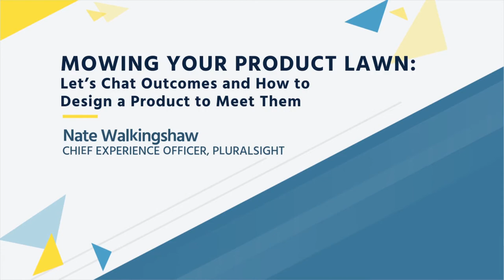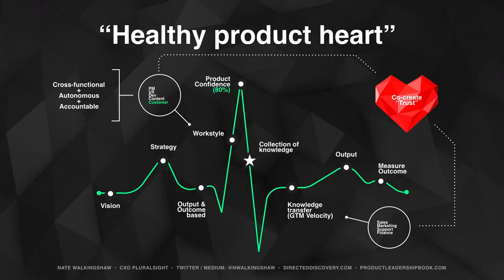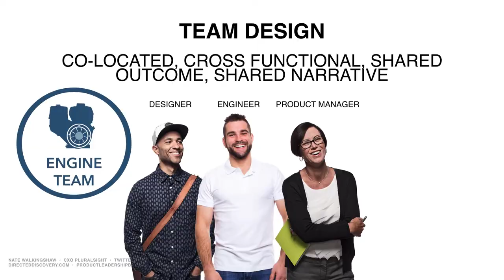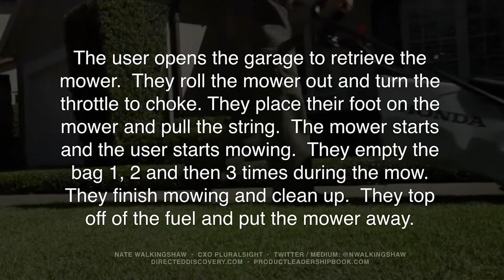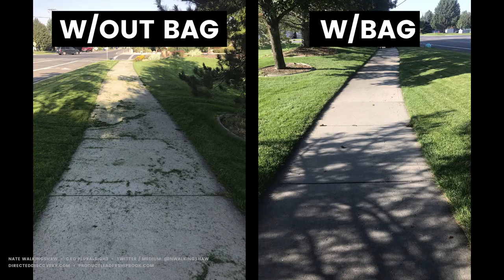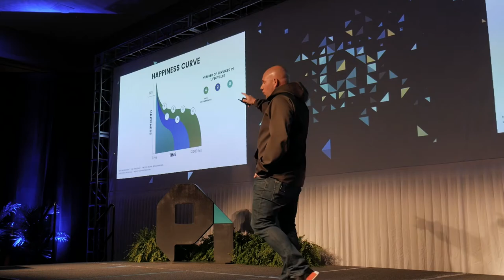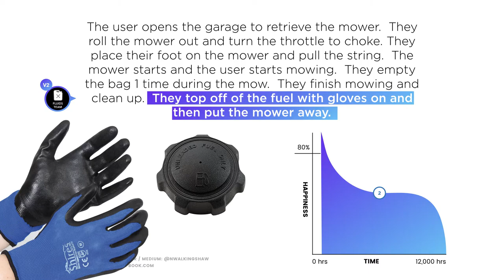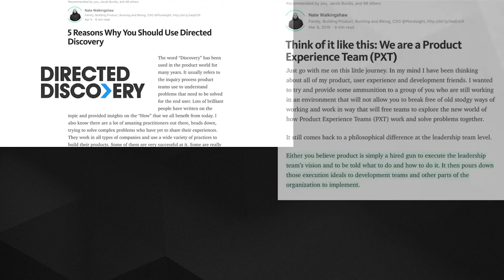Mowing Your Product Lawn | Nate Walkingshaw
Nate Walkingshaw (Chief Experience Officer, Pluralsight) gives his talk at SaaSFest 2017 focused on outcomes and how to design a product to meet them.

Founded in 2012, Price Intelligently is revolutionizing how businesses price their products and services through technology that leverages existing and potential customers to determine true value. We built our technology because too many companies are relying on faulty data, competitive benchmarks, or "gut feelings"​ to set the most important lever in their business, and therefore are leaving an enormous amount of cash on the table. Essentially, we're nerds and we love it.